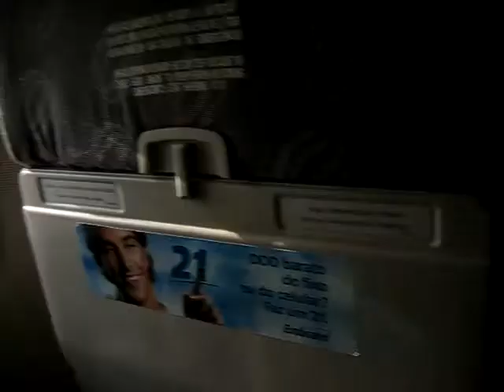VIDEOS DE POUSOS E DECOLAGENS JDLVILELA Sex 11 Fev 2011 07:31:03 PST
VIDEOS DE POUSOS E DECOLAGENS  JDLVILELA